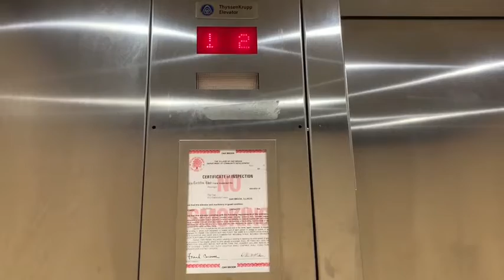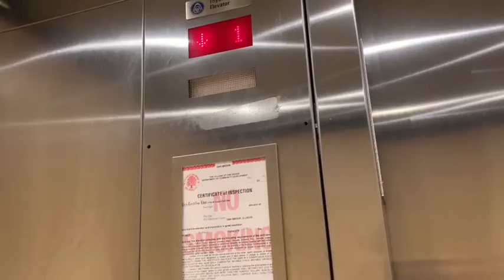Thysenkrupp Hydraulic elevator at Gap Oakbrook Center in Oakbrook Illinois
Filmed on March 7th